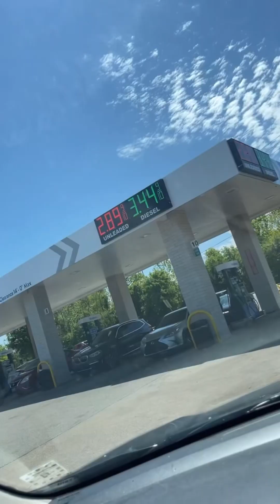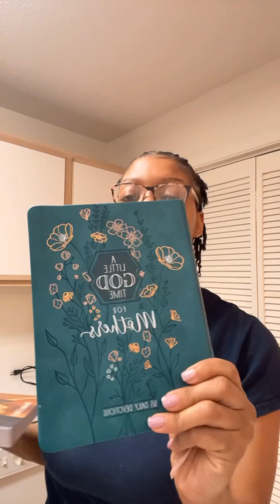day in the life vlog ♡ run errands with me| new locs, eyebrows, mini walmart haul , gym, & work day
Hey sweettees, I hope you enjoy this vlog. Honestly it was filmed to be a short form video but it was way too long. I still wanted to post the content tho. Anyways I enjoy creating memories and I look forward to sharing more with you guys!